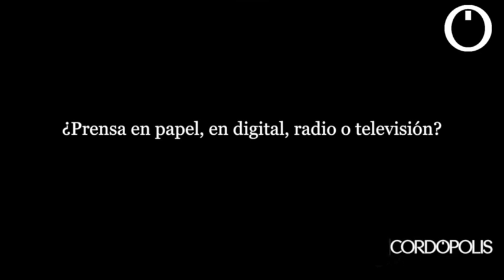Entrevista N&B a Juan Ojeda, director del Colegio de España en París